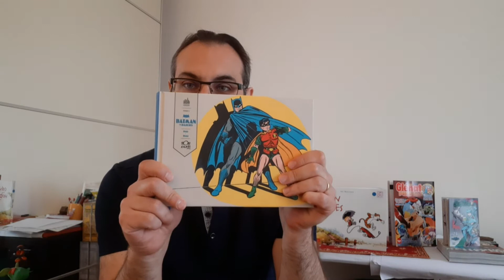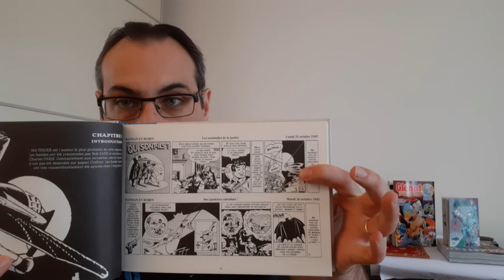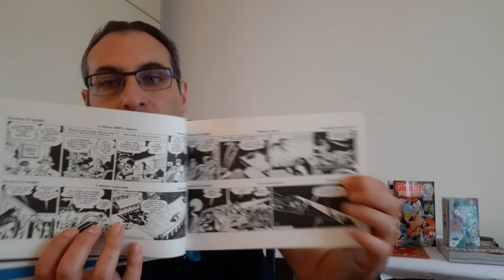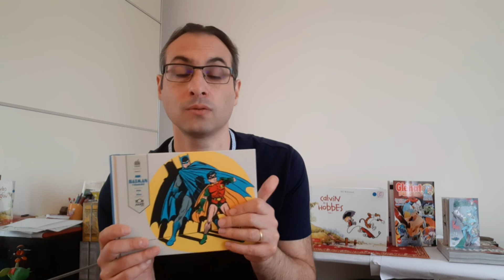Random review du Old man # 80 : Batman the dailies 1943-1944. Ed. Urban Comics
Review du premier tome Batman the dailies avec les années  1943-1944 paru chez Urban comics

Ciao